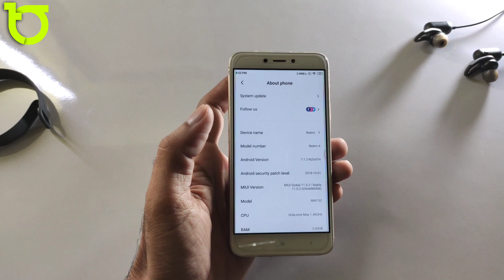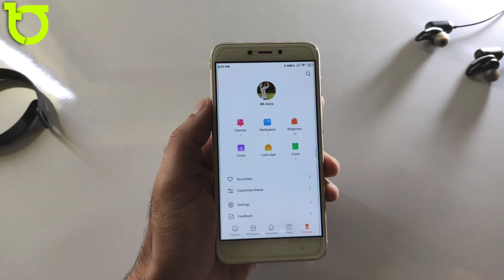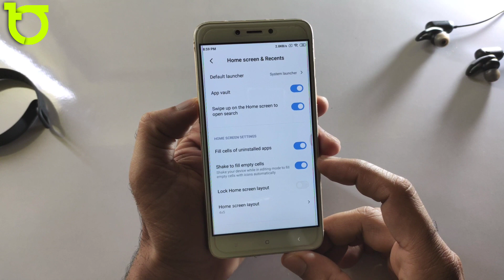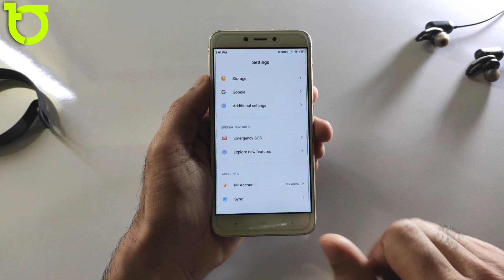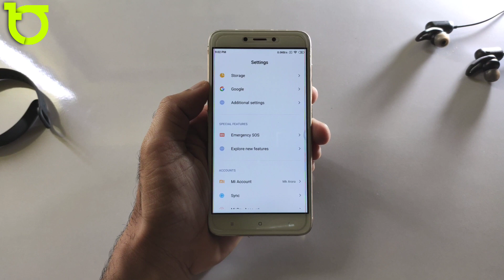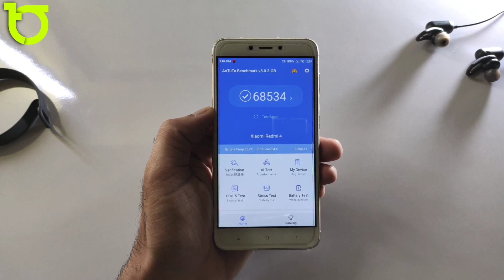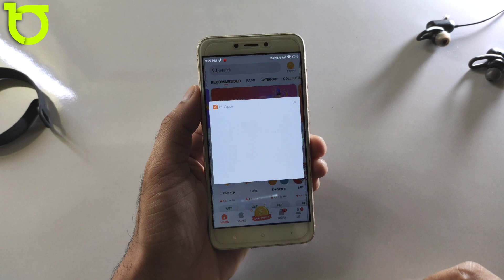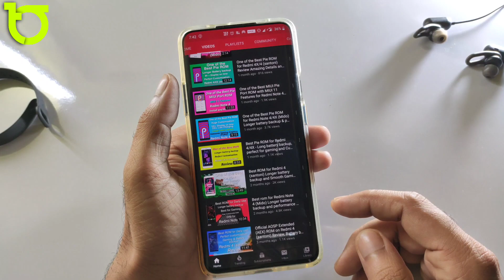Redmi 4X/4 Got Official MIUI 11 Global Stable OTA Review - Explore New Features 🔥🔥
🔥 Official MIUI 11 Global Stable OTA Update - Redmi 4X/4 Device🔥

✔️ Official Global Stable MIUI 11.0.2 Link
Full Recovery

Full Screen Display - Note 4,

OTA Custom ROMs - Note 4

Pixel 3 Gcam - Note 4,

Pixel 4 Gcam 7 - Note 4,

Improve Gaming Graphic - Note 4,

OrangeFox - Note 4,

Best MIUI 11 Pie ROM - Note 4,

🔥Content
review of miui 11 global stable,
MIUI 11 global stable full review,
redmi 4 got miui 11 global stable,
Official miui 11 global stable ota update redmi 4,
How to flash miui 11 in redmi note 4,
Redmi 4 got miui 11 update,
Miui 11 update for redmi 4,
How to install miui 11 in redmi 4,
Install miui 11 global stable in redmi 4,

UPI (Manoj kumar)
techofficee@ybl
Paytm (Mk Cyber Center)